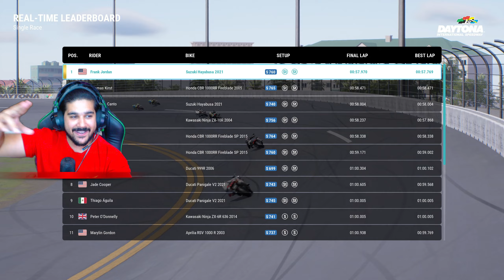SUZUKI HAYABUSA 2024 MODEL TOP SPEED TEST DRAG RACE ON HIGHWAY GONE WRONG BIG ACCIDENT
KAWASAKI Z900 2024 MODEL TOP SPEED TEST DRAG RACE ON HIGHWAY GONE WRONG BIG ACCIDENT WITH CAR RIDE 5

gta v indian car race
gta 5 scorpio vs fortuner
gta 5 new video
gta v scorpio modified video
gta 5 indian cars offroad
gta v indian gamer
gta 5 thar vs fortuner
gta 5 thar modified
gta 5 in hindi car
gta 5 mega ramp challenge indian cars
gta 5 car race
gta 5 video fortuner
GTA 5 Indian Suv and Sadan Cars Highway Drag Race GTA 5
GTa 5 Indian Cars Challenges
GTA 5 Mods
GTA V AK TECHNICAL POINT Gaming Hindi
GTA 5 : INDIAN CARS FULL OFFROADING | FORTUNER BREZZA SWIFT |
MICHAEL DADA GOING WITH HIS FAMILY TO INDIAN VILLAGE
Ultra High Graphics GTA5 | Desi CarsHouse Best Rich Money Kaluwa | 1080p 60fps
GTA 5 : Billion Dollars💵 House | Rs.999999999999 | Kaluwa New House
GTA 5 : NATASHA JI AND KALUWA GOING HAUNTED HOUSE 2020 (HINDI)
Ultra High Graphics Gta5 |SuperCarsShowroom RichPeople Kaluwa
GTA 5 : TODAY WE ARE DOING ULTRA MEGA RAMP CHALLENGE
Ultra High Graphics GTA5 | Michel Dada Family Accident Kaluwa | 1080p 60fp
Ultra High Graphics Gta5 |Gaow Railway Station MantriJi | 1080p 60fps
GTA 5 : MICHAEL AUR USKI FAMILY KA ACCIDENT HO GYA😭😭😢